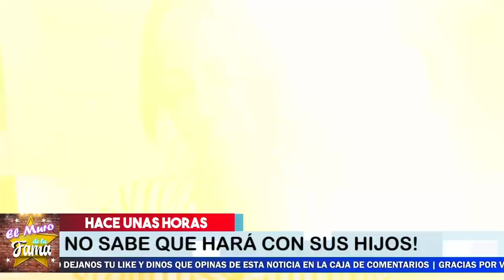🚨𝗗𝗘 Ú𝗟𝗧𝗜𝗠𝗔 𝗛𝗢𝗥𝗔 DES3SPERAD4 INÉS GÓMEZ 𝗣𝗼𝗿𝗾𝘂𝗲 𝗟𝗮 𝗢𝗯𝗹𝗶𝗴𝗮𝗻 A DAR 𝗖𝗨𝗦𝗧𝗢𝗗𝗜𝗔 𝗗𝗘 𝗦𝗨𝗦 𝗛𝗜𝗝𝗢𝗦 🔥😱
No puede huir con sus hijos ya no hay vuelta atras
La Mansion Pertenecio A Cher Pero No Creeras de quien es vecina

𝗗𝗘 Ú𝗟𝗧𝗜𝗠𝗔 𝗛𝗢𝗥𝗔 ,DES3SPERAD4 INÉS GÓMEZ,  𝗣𝗼𝗿𝗾𝘂𝗲 𝗟𝗮 𝗢𝗯𝗹𝗶𝗴𝗮𝗻 ,A DAR 𝗖𝗨𝗦𝗧𝗢𝗗𝗜𝗔 𝗗𝗘 𝗦𝗨𝗦 𝗛𝗜𝗝𝗢𝗦, 𝗔𝗖0𝗥𝗥𝗔𝗟𝗔𝗗𝗔 Ines Gomez Mont. 𝗡𝗼 𝗧𝗶𝗲𝗻𝗲 𝗘𝘀𝗰𝗮𝗽𝗮𝘁𝗼𝗿𝗶𝗮. Dan Con Su Guarida, Inés Gómez Mont,  CON FICHA R0ja ,De lNTERP0L Y PIDE Apoyo,  A Galilea Montijo, ines gomez mont,farandula,noticias actuales de erika buenfil,erika buenfil noticias,erika buenfil tik tok,noticias de ultima hora de erika buenfil,chismes de la farandula en mexico,erika buenfil e ines gomez mont,noticias de la farandula,tv notas,ines gomez mont que le pasa,ines gomez mont y su esposo,ines gomez mont noticias de ultimo minuto,ventaneando,hoy, el muro de la fama, ventaneando, chisme no like

elmurodelafama

¡ BIENVENIDOS ‼️

Entertainment
Television program
noticias de espectaculos
espectaculos noticias
noticias de la farandula
tv mexicana
Televisa espectaculos
chismes
escandalo de los famosos 2021
farandula 2021
chisme de farandula
karol tamiko
programa hoy
suelta la sopa
polemica
Ventaneando